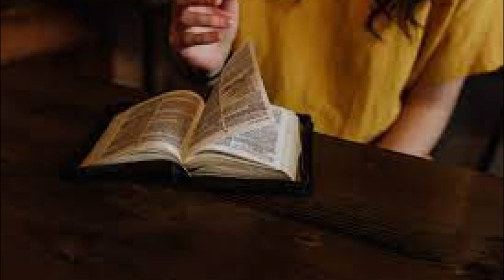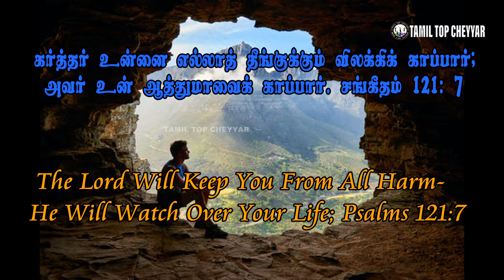16 JULY 2021 Today's Bible Words இன்றைய வேத வசனம் lToday Bible Verse in Tamil I#Tamil top cheyyar